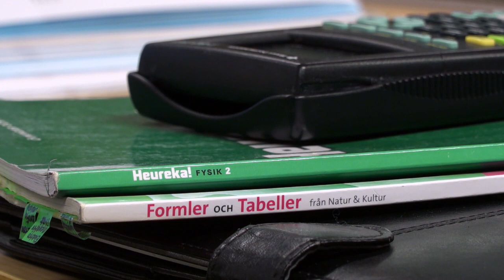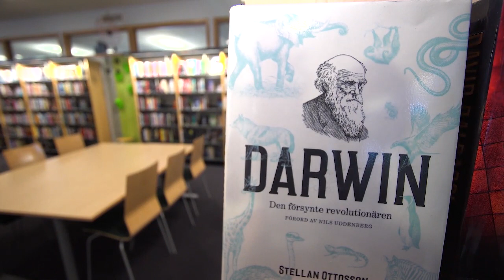Betygsystemet fick henne att ge upp sin dröm: ”Känns jätteskit” - Nyheterna (TV4)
Nyheterna i TV4 från 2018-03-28: Betygsystemet på gymnasiet har under flera år mött skarp kritik från såväl lärare som elever som vittnat om en växande stress och ohälsa. Men trots det har inget hänt i bedömningarna, som av många anses för krävande. Ingrid Westlin från Lidköping tvingades ge upp sin barndomsdröm när studietakten på gymnasiet blev för tuff.